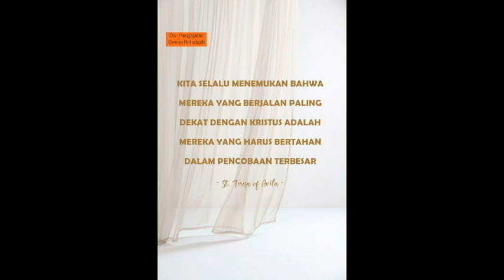Spiritual Life #4 - Pengharapan Sejati